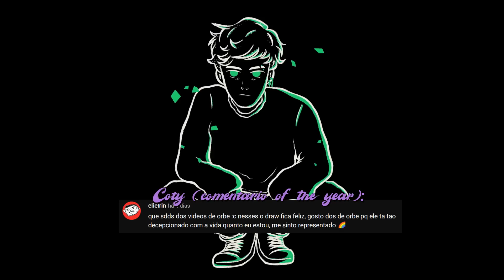MINHA ÚLTIMA CHANCE ABRINDO AS ORBES IMPERADOR LUNAR - League of Legends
Galera, esse vídeo foi tirado da minha stream lá na Twitch onde faço lives todos os dias pela tarde!

Sabia que cê pode ajudar a divulgar meu canal novo para que mais gente conheça? É só se inscrever aqui, comentar e deixar seu like que ajuda demaaiss, também não esquece de ativar o sininho pra receber as notificações dos vídeos novos de toda SEGUNDA e SEXTA.